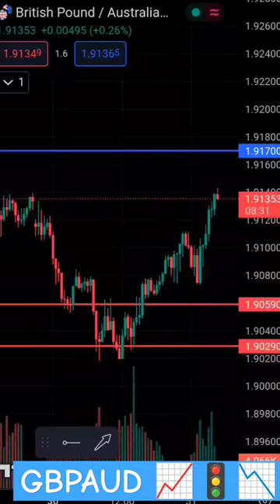GBPAUD Today's Premium Signal 🚦 gbpaud gbp aud trading 31-10-23